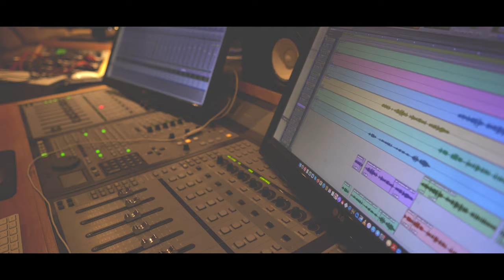La Tana - SOLO DIME (Videoclip Oficial)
Nuevo single de la cantaora La Tana titulado Solo Dime.

Autor: Rubén Camacho Amaya